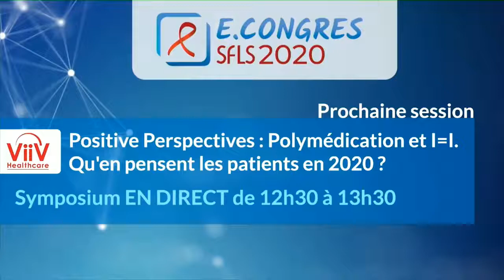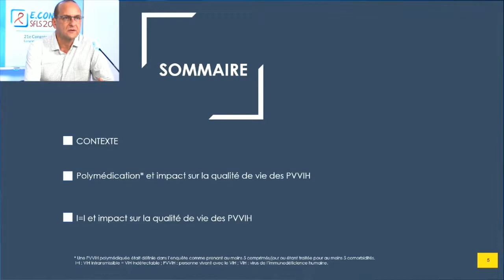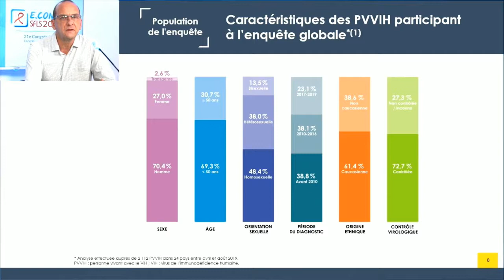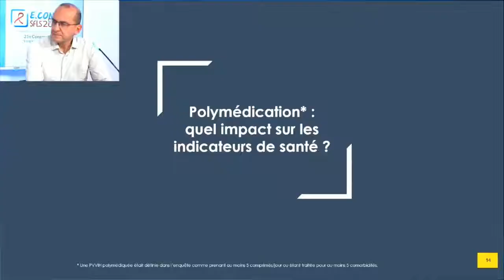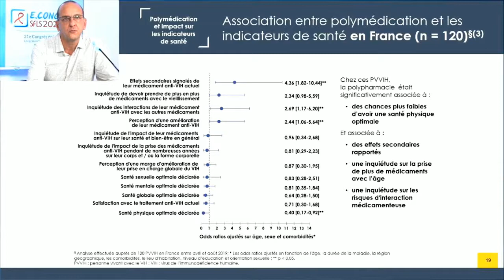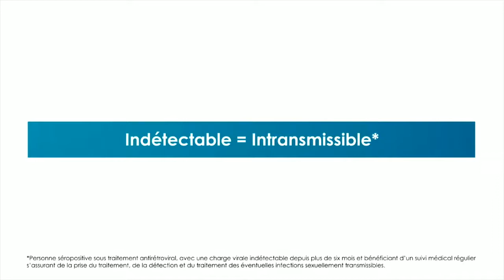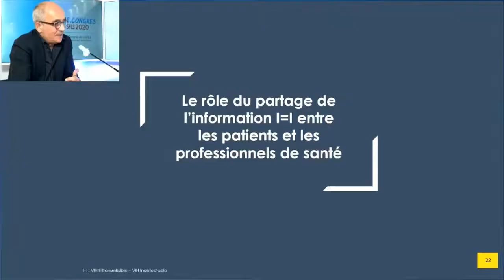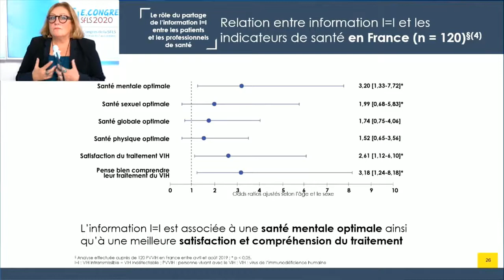Interview / débat lors du Econgress SFLS 09.10.2020 - Enquête «Positive Perspectives»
Sujet : ''Enquête «Positive Perspectives», les besoins et les difficultés des PVVIH dans leur vie de tous les jours''
Avec : Joëlle Mignot - Psychologue sexologue (membre Chaire UNESCO Santé sexuelle & Droits humains), Pascal Pugliese (CHU Nice, Président SFLS), animateur Nicolas Martin
Octobre 2020
«Positive Perspectives» est une enquête réalisée auprès de 1111 personnes vivant avec le VIH dans 9 pays afin de mieux comprendre les besoins réels et préoccupations de vie des PVVIH et de leurs partenaires.